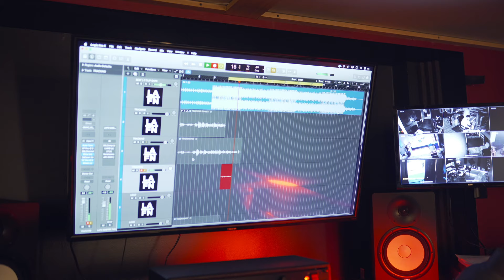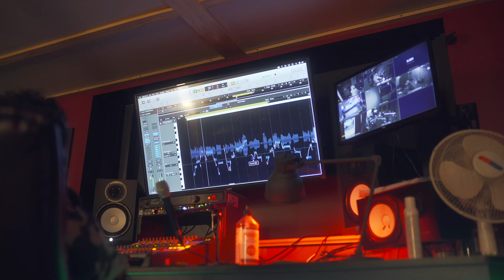Rotation Records Studio Session with Sereni Ace | Mike Burns (4K)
We spent most of the day at Rotation Records with Sereni Ace to record two new songs coming later this year.